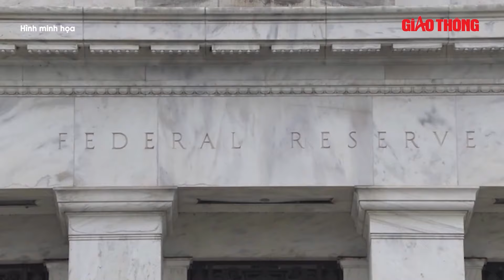Chặng cuối bầu cử ông Trump yêu cầu được bảo vệ bằng máy bay và xe tăng | Bầu Cử Mỹ 2024 | BGT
BGT | Ngày 11/10, báo New York Times và Washington Post đưa tin cho biết nhóm vận động tranh cử của ứng viên Donald Trump đã yêu cầu sử dụng máy bay và xe quân sự để bảo vệ vị cựu Tổng thống này khi ông vận động tranh cử.

- Địa chỉ tòa soạn: Số 2, Nguyễn Công Hoan, Ba Đình, Hà Nội